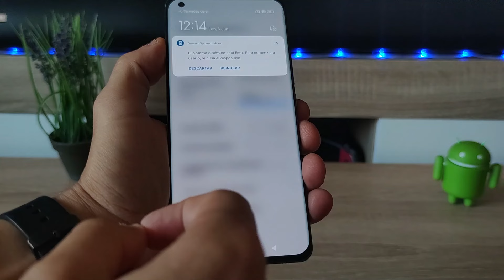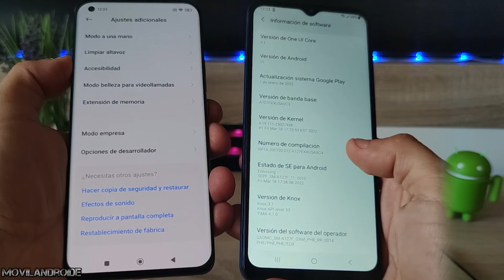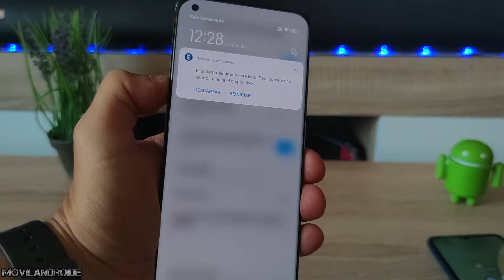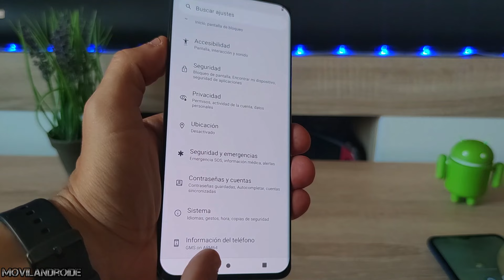Es Posible que puedas Instalar Android 14/15/16... y no lo sabías | DUAL BOOT Android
En este vídeo muestro como instalar la última versión de Android , actualmente Android 13 Tiramisu. Puedes seguir el tutorial si más adelante Google lanza Android 14 pues igualmente podrás instalarla. La instalación se hace sin eliminar datos de usuario y finalmente tendremos un sistema DUAL con doble arranque con la versión de Android que tuviera el teléfono + Android que hayas instalado.
Para instalar este tipo de ROM NO necesitas usar un PC. No necesitas un recovery TWRP. No necesitas permisos Root.
Debemos tener suficiente espacio libre del almacenamiento, al menos un 40 % libre para que la ROM se pueda instalar.
Es necesario tener el Bootloader Desbloqueado